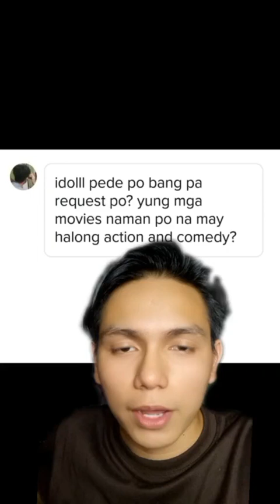9 Best Action Comedy Movies!!!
9 Best Action Comedy Movies!!!

Mapapasuntok and matatawa ka at the same time! Eto yung mga gustong gusto ko panoorin kasi chill lang and most of the time simple lang yung story and maganda lang din talaga combination ng action and comedy haha

Team America: World Police 2004
7.5/10
Kick Ass 1/2 2010/2013
7/10
Rush Hour 1 to 3 1998/2001/2007
8.5/10
Hot Fuzz 2007
9/10
Bad Boys 1/2 1995/2003
 9/10
Kung Fu Hustle  2004
10/10
The Other Guys 2010
8/10
The Man From U.N.C.L.E 2015
6.5/10
Kingsman: The Secret Service 2014
9/10